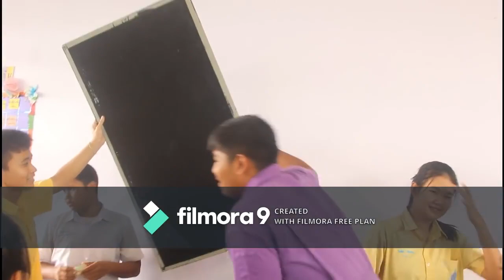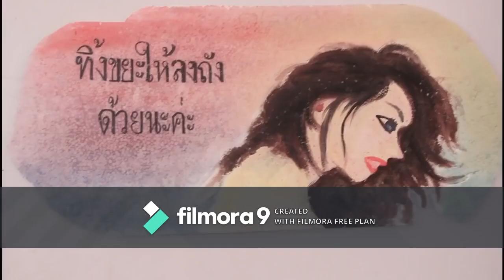กิจกรรมการรณรงค์การจัดการขยะในโรงเรียน ท. ร. ภ.